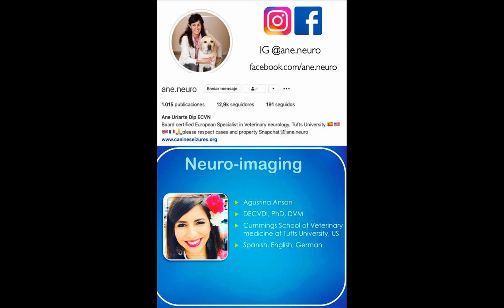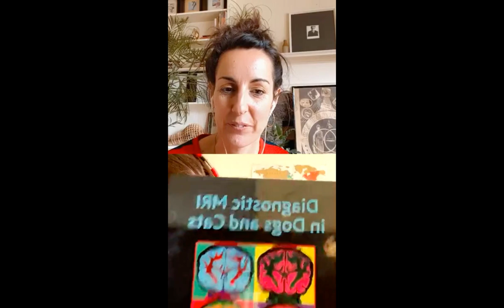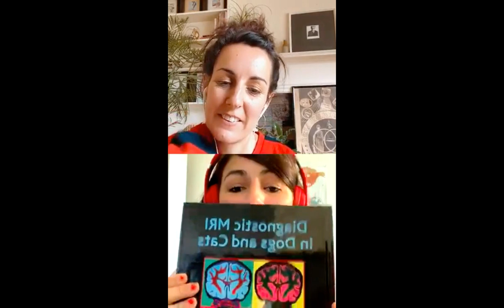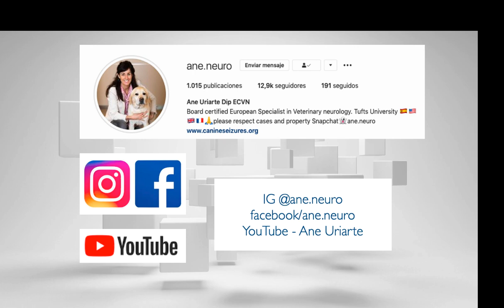Veterinary neuro-radiology: como decidir entre diferentes métodos de imagen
Presentation in english y en español on how to chose the best imaging modality when working with neurology patients.

👩🏻‍⚕️  Ane Uriarte, DipECVN, MRCVS, DVM, European Specialist in Veterinary neurology

✅  For more videos of  Veterinary Neurology and Neurosurgery ✅